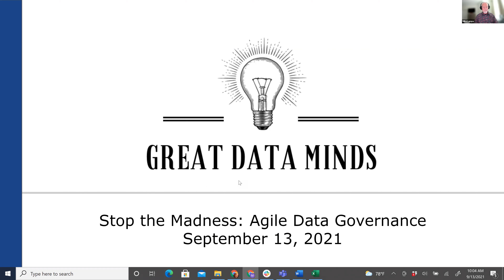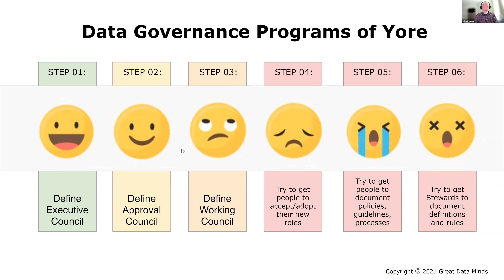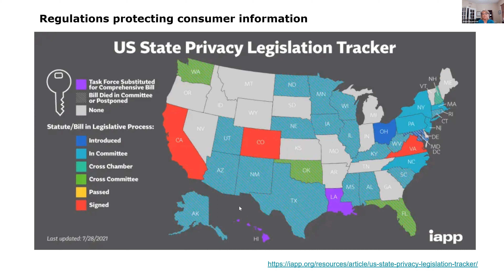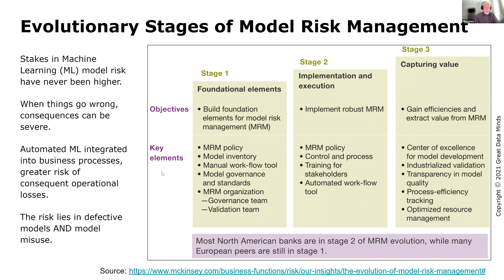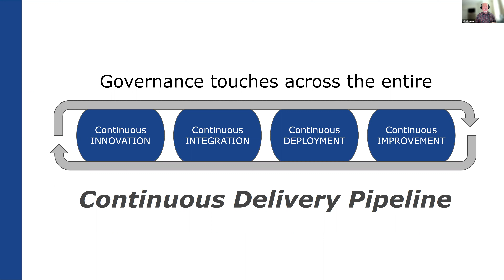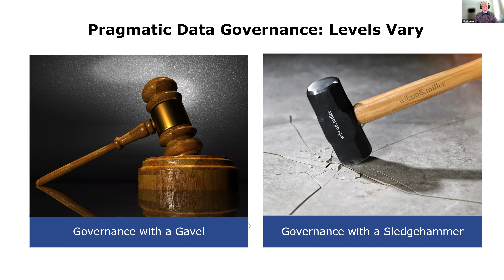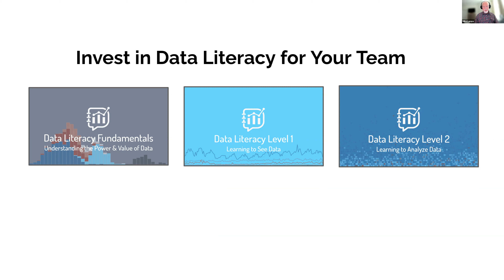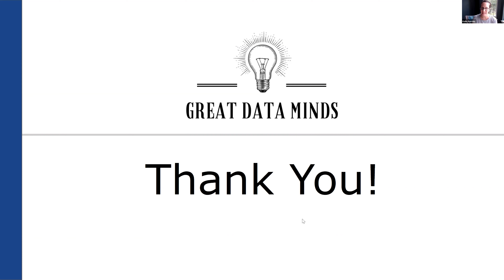Stop the Madness: Adopting Modern Governance for Digital Transformation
Time and again we see organizations make enormous investments to implement data governance programs. Many months, even years later, the program is not established and the leaders are frustrated because they don’t see any value generated.

It doesn't need to be like this. With the evolution of new approaches and augmented technologies, data governance programs can now be delivered in one third of the time and for a third of the cost. Value is continuously delivered all along the way, which promotes a thriving data culture.

Please join our data governance team as we walk you through the fundamentals of a robust agile data governance program and how it can be applied to your organization.